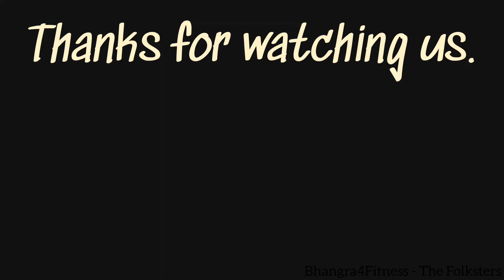Sanu Kehndi - Bhangra4Fitness | Movie - Kesari | Akshay Kumar | Parineeti Chopra | Dance Cover 2019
Bhangra4Fitness presents choreography on the track 'Sanu Kehndi' from the upcoming bollywood movie 'Kesari', featuring Akshay Kumar and Parineeti Chopra.

Performance by:
Harleen Bindra

✓ThanksForSupportAndLove
✓BhangraLove
✓Bhangra4Fitness
✓KeepCalmAndBhangraOn
✓Fat2FitAndFit2Fab
✓KeepLoving
✓KeepDancing